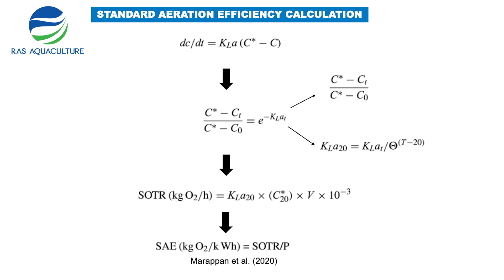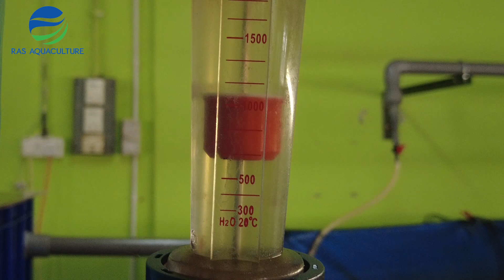How To Rate Between The Systems | Aeration Series Episode 06